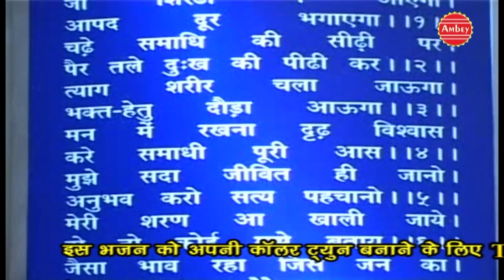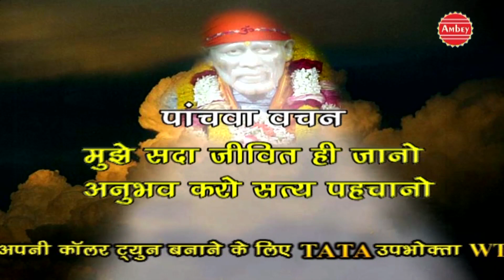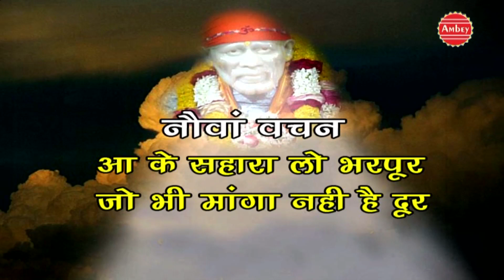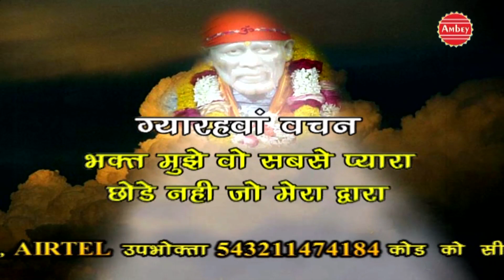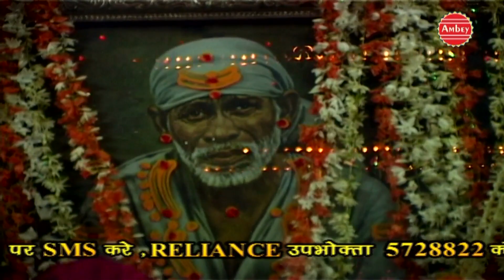साईं बाबा के अनमोल वचन ॥ Gyarah Vachan Baba Ne Diye || Super Hit Bhajan By Tarun Sagar Ambey Bhakti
Video Name - Gyarah Vachan Baba Ne Diye
Album - Sabka Malik Ek
Singer - Tarun Sagar
Lyrics - Traditional
Parent Label(Publisher) - Shubham Audio Video Private Limited.
Copyright - Subham Audio Video

Watch "Gyarah Vachan Baba Ne Diye" On Ambey Bhakti